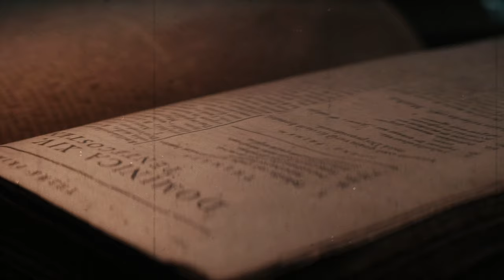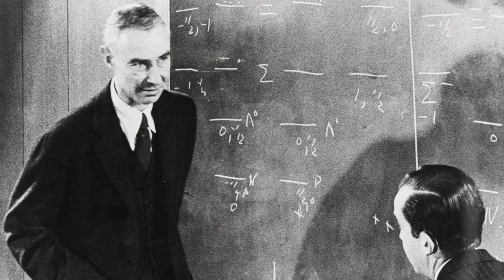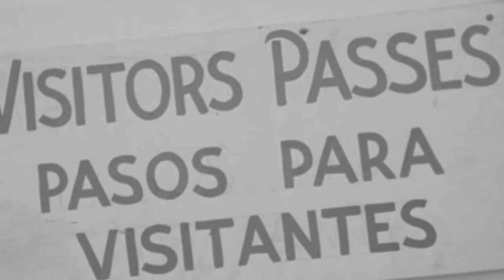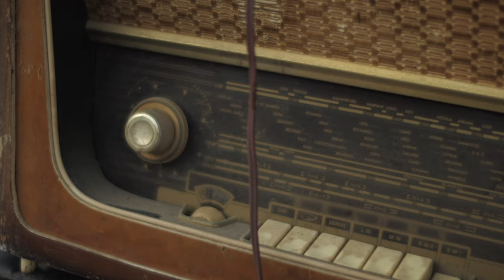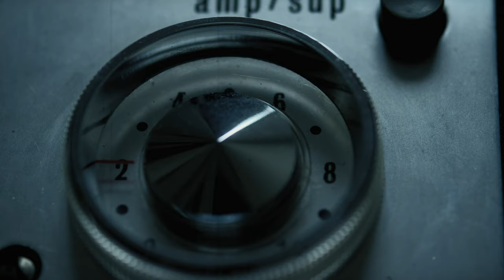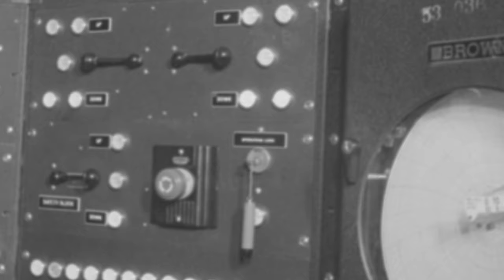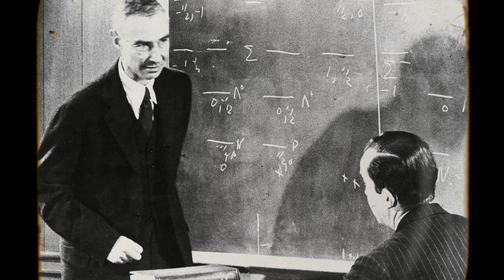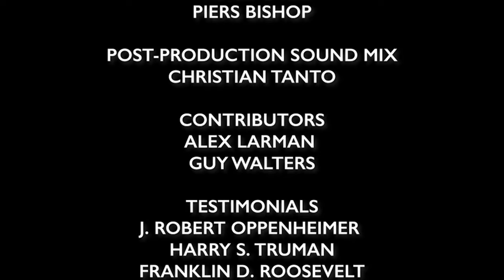The Real Oppenheimer | Full Documentary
In 1945, the world was ushered into the atomic age. With his role as the Father of the Bomb solidified, Oppenheimer became increasingly worried about the potential danger that scientific inventions could pose to humanity. An in-depth portrait of the man who created the atomic bomb and changed the world forever. Featuring in- depth interviews with the widely respected authors and historians Alexander Larman and Guy Walters. Includes real life footage of the nuclear explosions in Los Alamos and Japan.

Filmmakers:
Poorabi Gaekwad, Jordan Hill, Brian Aabech

Cast:
Alex Larman, Guy Walters, J. Robert Oppenheimer, Harry S. Truman, Franklin D. Roosevelt

The Real Oppenheimer | Full Documentary |  @emproductions4926   @thisisDocPop

About Us
Welcome to FilmPop! We are a film community that believes in freedom of expression and a creative voice, who seek to explore the reaches of storytelling. Film Share-ers have come together to express themselves, to discover new genres with new and old content alike. Reach out, if you want your content to participate in the next generation of voices.